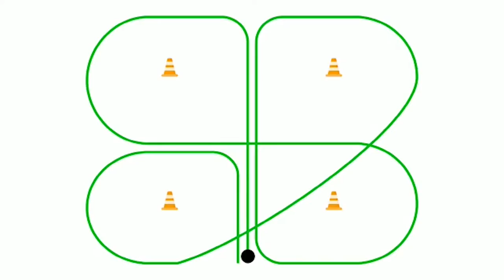Das Kleeblatt: Über 10 Wege zu Balance und Koordination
In meinem neuen Online-Kurs zeige ich Dir, wie Du das Kleeblatt🍀 in zehn verschiedenen Varianten trainieren kannst.

Der Kurs ist genau richtig für Dich, wenn:

🤗Du Abwechslung und neue Aufgaben in Euer Training einbauen möchtest

💪Du eure Koordination und Kommunikation schulen möchtest

🤓es euch leichter fällt und es euch mehr Spaß bringt durch visuelle Reize zu gymnastizieren

Und das Beste:
Der Kurs ist derart variabel, dass Kids und auch Erwachsene daran Spaß haben. Ich selbst nutze das Kleeblatt für Jungpferde oder reite mit den erfahreneren Pferden Fliegende Wechsel zwischen den Pylonen. Kennengelernt habe ich es vor Jahren im Therapeutischen Reiten. Seitdem begleitet es mich in meiner Arbeit und bringt den einen oder anderen zum schmunzeln, wenn der Weg doch mal wieder nicht ganz der Richtige war 😅

Viel Freude mit Deinem ganz persönlichen Glücksklee - wir haben unser Glück schließlich selbst in der Hand 🍀🐴